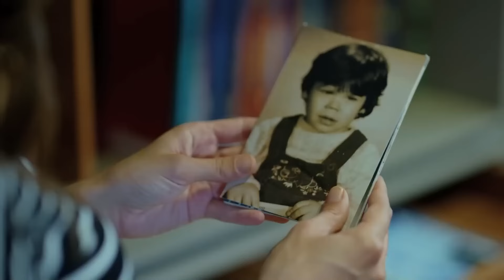Living the Sadness Together vlog13 - Full Moon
Living the Sadness Together vlog13 - A DAY OF NAZLI'S:SADNESS IS DEEP INSIDE
(Hindi Dubbed)

Producer: No Dokuz
Director: Çağrı Bayrak
Scriptwriter: Kuledibi
Scenario Team: Ayşen Günsu Teker Fikret Bekler

Cast:
Ferit: Can Yaman
Nazlı: Özge Gürel
Deniz: Hakan Kurtaş
Hakan: Necip Memili
Fatoş: Öznur Serçeler
Asuman: İlayda Akdoğan
Alya: Türkü Turan
Demet: Alara Bozbey
Engin: Balamir Emren
Tarık: Berk Yaygın
İkbal: Özlem Türay
Bulut: Alihan Türkdemir
Leman: Yeşim Gül